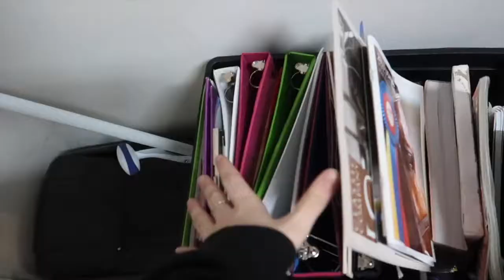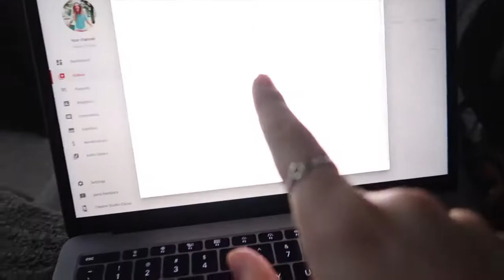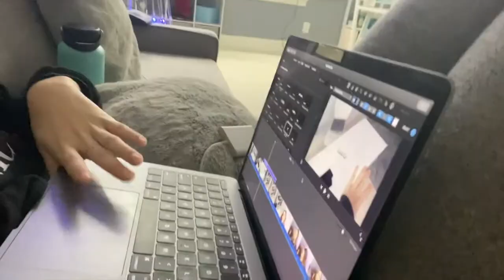cleaning out my attic for the first time EVER!!! | vlogmas day 13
PERFECT TRAGEDY OUT NOW

OUTTRO SONG - marshmallow and Bastille - Happier

OUTTRO FOOTAGE - @kelvideos on instgarm

CHRISTMAS MUSI : @itsfrida